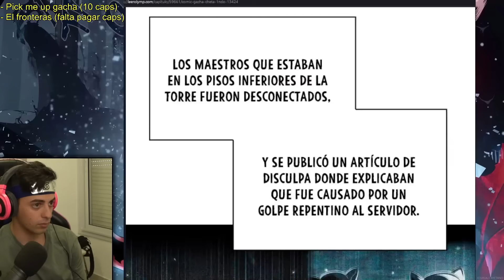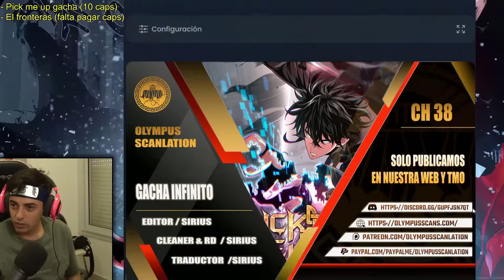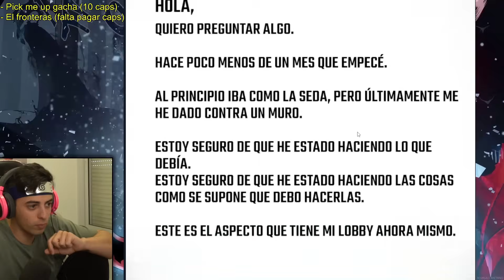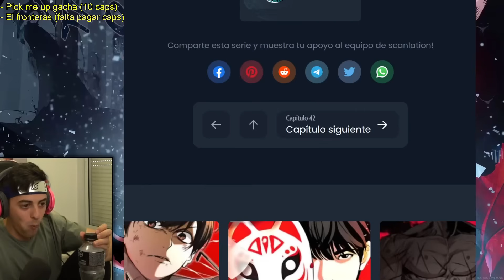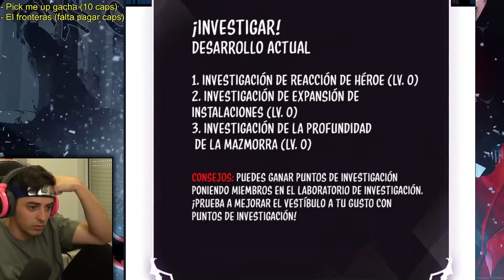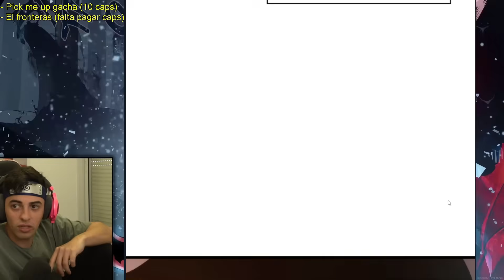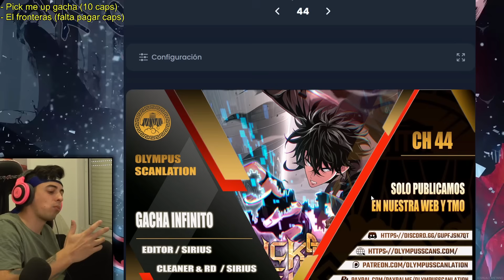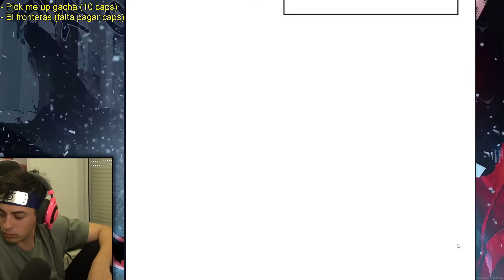El PROTA GACHAS ahora MANIPULA las REGLAS a SU FAVOR??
Leyendo Pick me Up Gacha Infinito capitulos 36-44